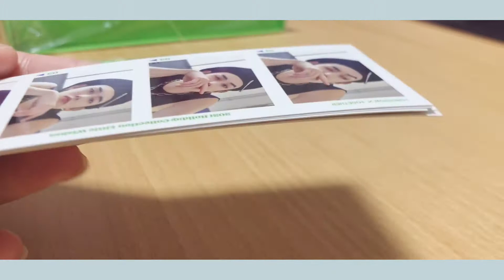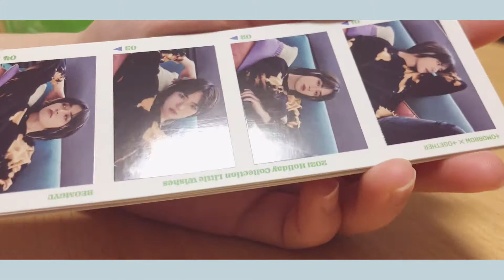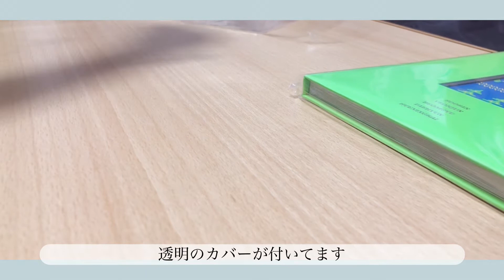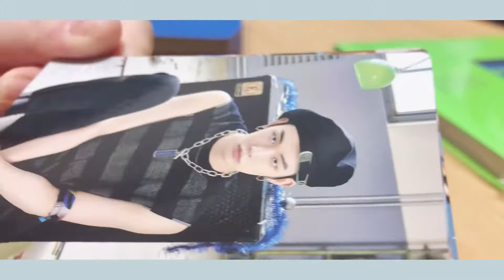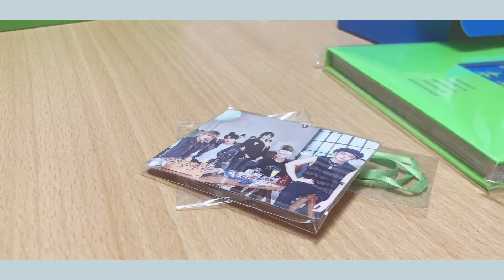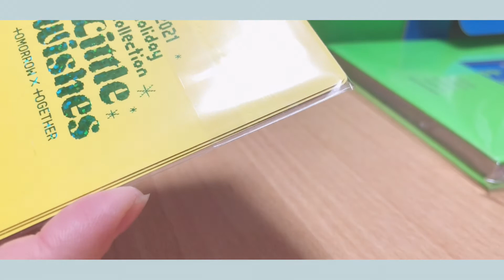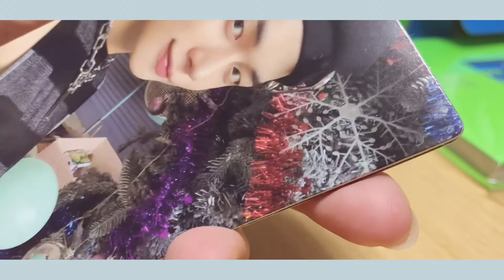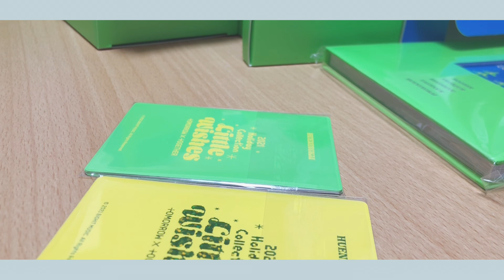[TXT]ホリデーグッズぽいのをよく分かってない主による開封🕊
こんばんは、更新頻度高杉くんです😌
前回の動画の通り、定期的に動画をあげることはできないので編集出来たらすぐあげるスタイルです。

今回はTXT ホリデーグッズ『Little Wishes』の開封です！最近はNiziUの方で力が入り、あまりモチベがなかったのですが、この前のITO初披露からまたグングン上がってきております😌
また、グッズの到着的にもしばらくNiziUの方はお休みかな？と思います。

基本小声ですが袋のカサカサ音などうるさかったり、時々叫んでいますのでお気をつけください🙇‍♀️

姉妹で掛け持ちオタクをしてるため、グループ様々出てきます𓂃◌𓈒𓐍
主に開封式をやっていきたいと思います。
そのため動画はそのグループのカムバ時期によって変わるためご了承くださいᙏ̤̫͚♡

全てスマホで作成しているため、不慣れですが気ままに見ていただければ幸いです₍ᐢ.ˬ.ᐢ₎